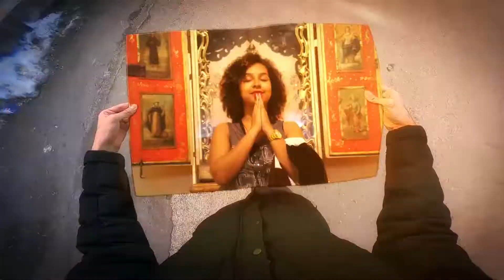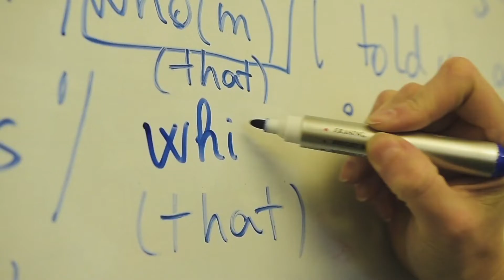QUANTO CUSTA UM INTERCÂMBIO NA IRLANDA? Valores atualizados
Quanto custa um intercâmbio na irlanda? Nesse vídeo você vai ver quanto gastamos para estudar 6 meses em Dublin, com direito a 2 meses de férias. Para estudar na Irlanda e conseguir o visto de estudante você precisa, além da escola, comprovar 3000 euros. Nós falamos um pouco da quantia que vamos levar e como nos planejamos para juntar tanta grana.